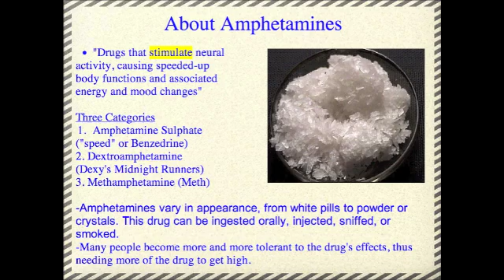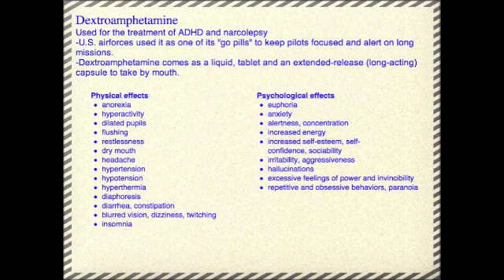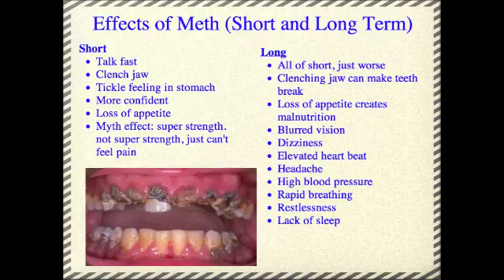Psych Drug PSA: Amphetamines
A project for Psych class.  First section is a remake of a commercial made by the Montana Meth Project.